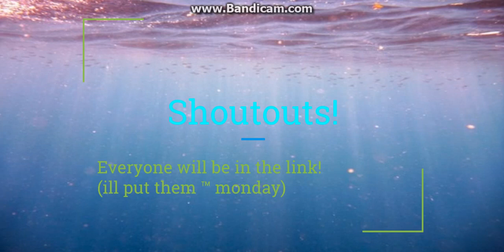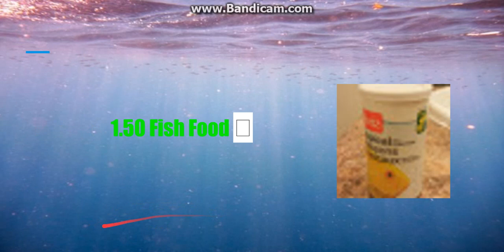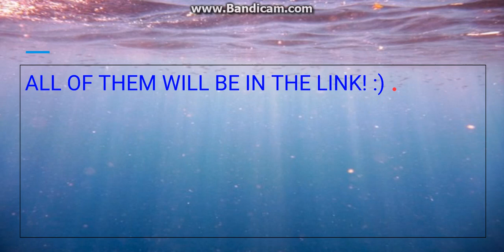s/o TM LINKS BE UP in Desc